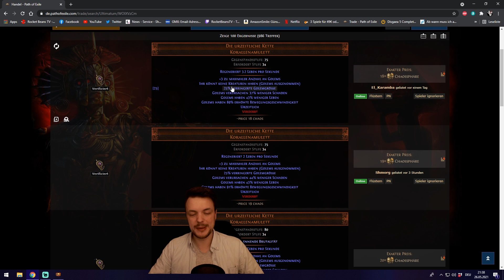[3.14] Schocknova (Shock Nova) - Elementaristin | Part #2 Endgame | Path of Exile | Deutsch!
Shock Nova macht bis zum Ende Spaß! Schöne Explosionen, schönes Spielgefühl dank der astralen Projektion! Für richtig guten Bossschaden ist allerdings etwas bessere Ausrüstung notwendig. Viel Spaß!

00:00 Intro
02:12 Ausrüstung & Gems
13:07 Passiver Baum

Vielen Dank!

Abonieren, Liken, Folgen. Genießen.